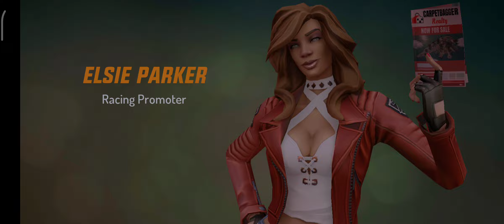Gangster new Orleans first gameplay starting scenes games gameplay hbol hbol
Gangster new Orleans open world game